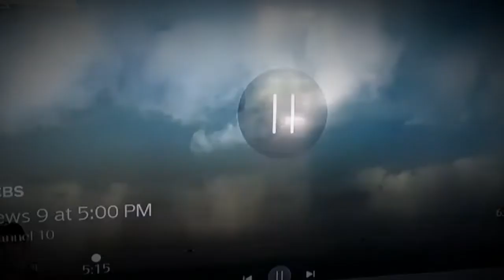Cleaning Gutters / Severe Storm in Oklahoma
While in OKC Ethan and I cleaned my mom's rain gutters out. A huge storm formed near us again!
The Six String Steve Channel provides entertainment, information and a look into our nomadic lifestyle as fulltime travelers in our RV across the U.S.